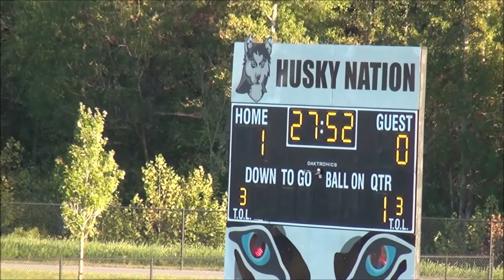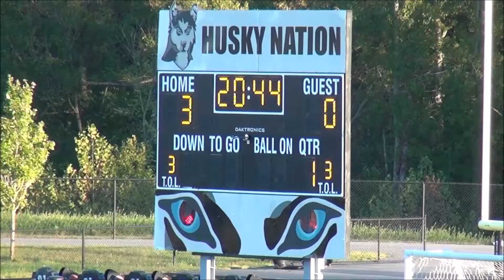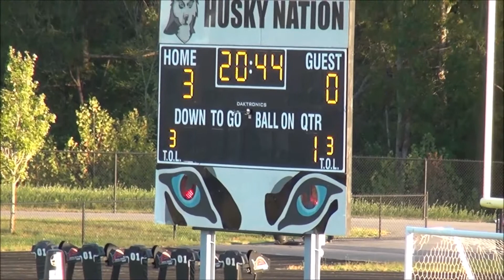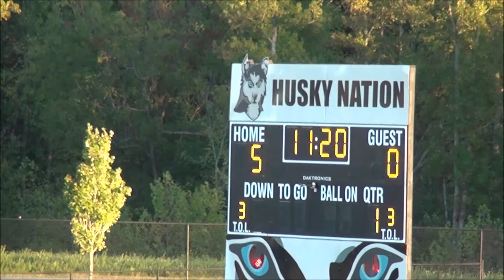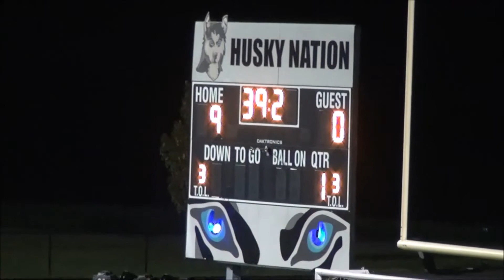HL Hough Varsity vs Hopewell 9-0 Oct 7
MeCKA4A Conference Match:
Men's Hough Huskies Varsity (white) vs Hopewell Titans (blue)
9-0 Hough defeat Titans @ Husky Stadium
Goals: Evan Ashbrook (2), Tristan Walker(2), AJ Whisenant, Hayden LeRoy, Tyler Welch, John Rose, Davis Ashbrook
Assists: Tristan Walker, AJ Whisenant (2), Jayson Howard (2), Brendan Clement, Nathan Tendler, Brandon Pinkston, Hayden LeRoy
Shutout: Liam Dolaher, Paddy Millen, Jacob Humer